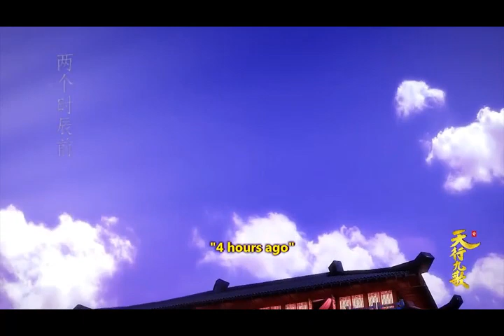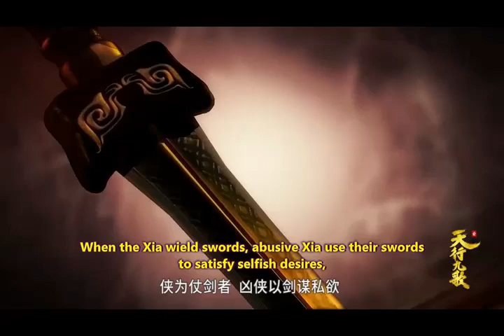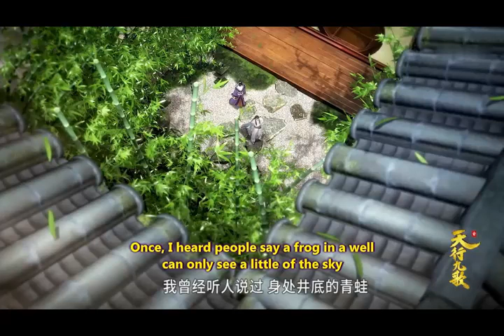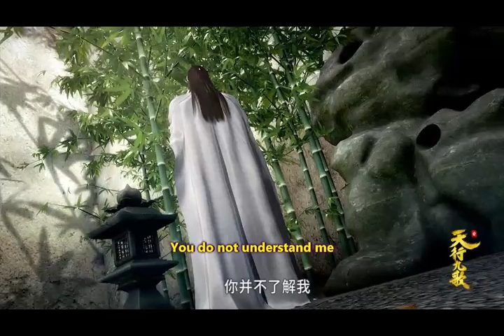【Chinese animation】一叶知秋 A Falling Leaf Heralds the Autumn